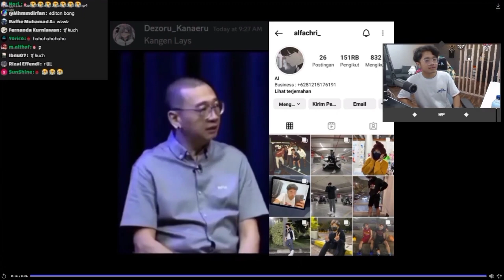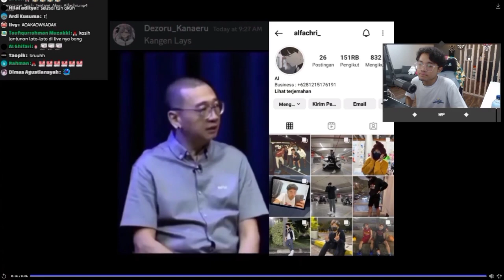Moment akun ig Bang AL dikatain GOBL*K sama Kuch Justin